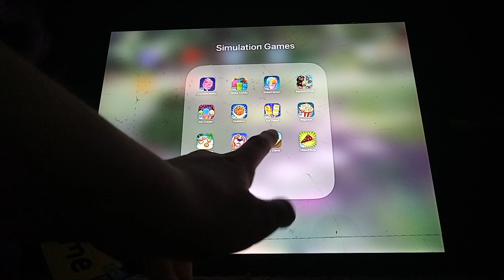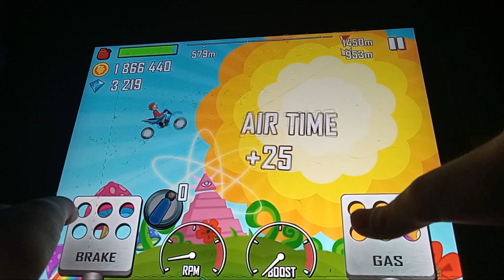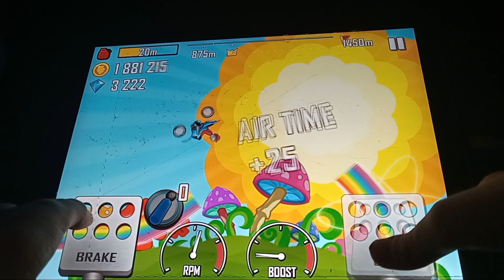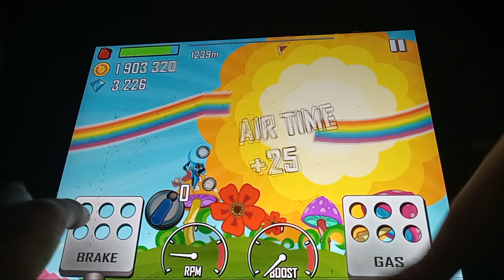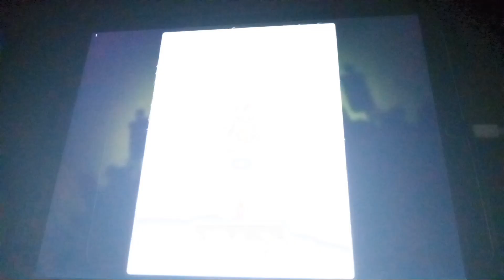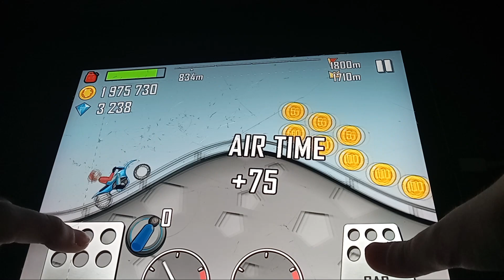Poppy Playtime and Friends World GAMING! - CatNap Plays Hill Climb Racing!